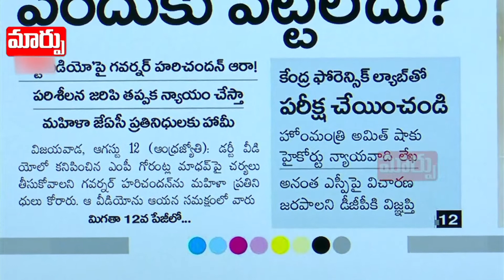ఇకమర్చిపోవడమే | Biswabhusan Harichandan | Good Morning Andhrapradesh | Maarpu TV